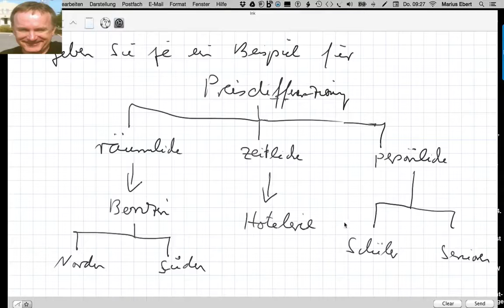Geben Sie je ein Beispiel für räumliche, zeitliche und persönliche Preisdifferenzierung!